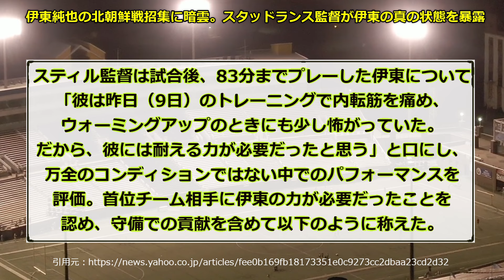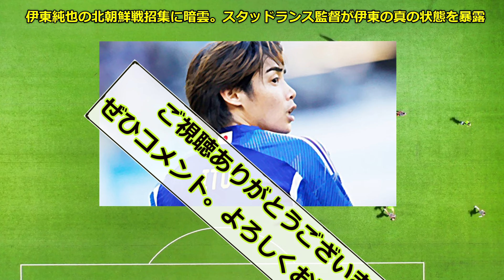【悲報】伊東純也の北朝鮮戦招集に暗雲。スタッドランス監督が伊東の真の状態を暴露…